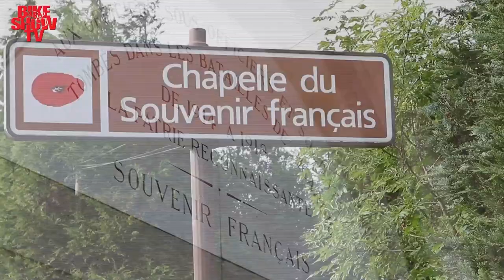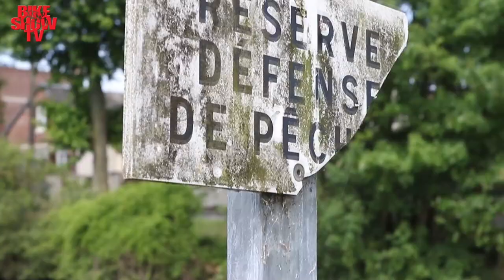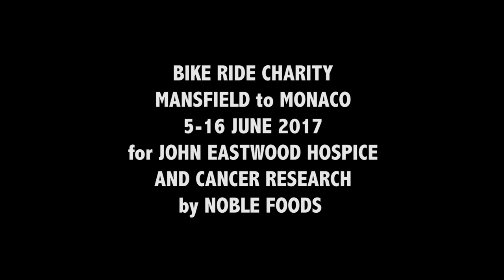Mansfield to Monaco 2017 by Noble Foods - Day 4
BIKE RIDE CHARITY 2017
MANSFIELD to MONACO
for JOHN EASTWOOD HOSPICE AND CANCER RESEARCH
BY NOBLE FOODS
Noblefoods John Eastwood Hospice
We are delighted to inform you that all our riders successfully completed the Bike Ride Challenge riding 1054 miles from Mansfield to Monaco, 11 days in the saddle. The exhausted group of 8 including colleagues, customers and friends of the company arrived in Casino Square in Monte Carlo on Friday 16th June to be welcomed by a group of family, friends, onlookers and support team. Special mention should go to the support team of Matt, Josh, Georgia, Nigel and Jess who in temperatures of up to 38 degrees helped our intrepid group of cyclists complete their daily challenge.
The ride has been a memorable event for all those concerned raising up to £35k so far, thank you to all those who have very generously contributed. The website is open to 16th September 2017 so still time to donate to two very worthy charities: Cancer Research and the John Eastwood Hospice.
Finally a huge well done to our cyclists Bob, Jonty, Richard, Tom, Tim, Andrew, Leo and Elena, an amazing achievement.

il ciclismo a 360° con Danilo Gioia autore e ideatore di Bike Show Tv .
Dal 2003 il Talk Show del grande ciclismo e della bici in generale e nel 2011 è stato il primo canale h24 dedicato alla bicicletta su Sky 817 fino al 2013.
La passione per il ciclismo su Bike Show Tv.